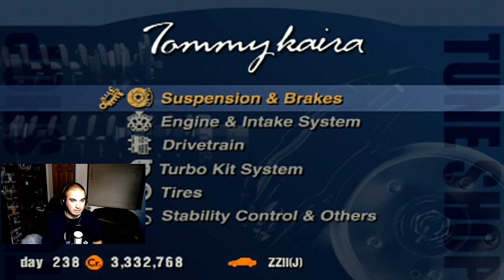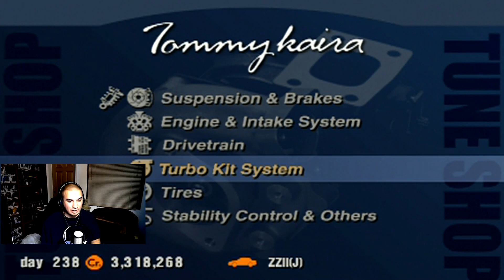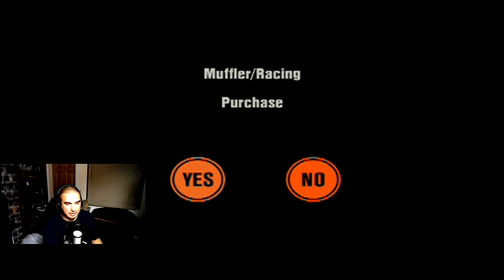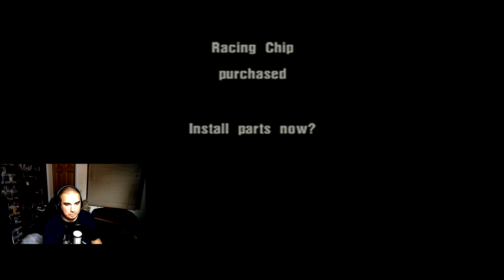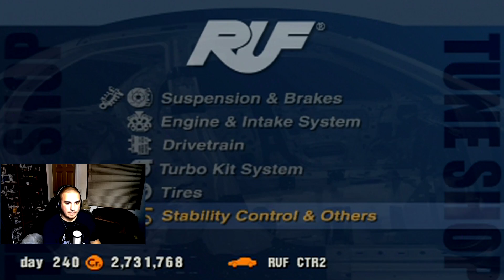Let's Play Gran Turismo 3 #186 - Flexing That Laguna Muscle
My first race back was a breeze, now it's time for something a little more challenging. Unleash the GT40!